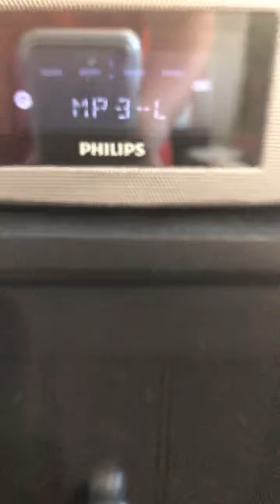philips ipod dock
alan walker specktra